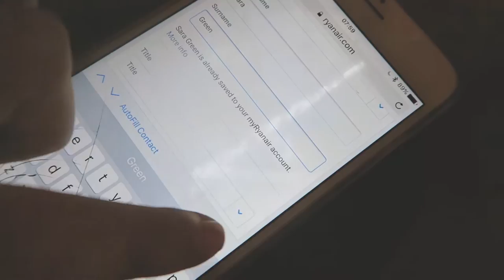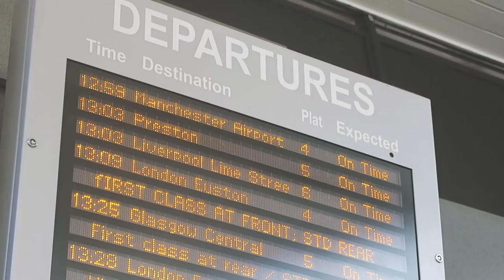Travelling begins with a trip to...?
Tomorrow

Editing | iMovie

Music Credits